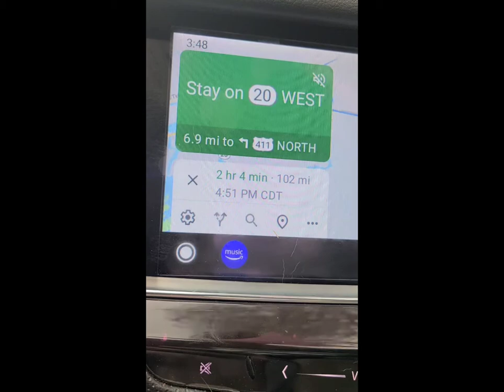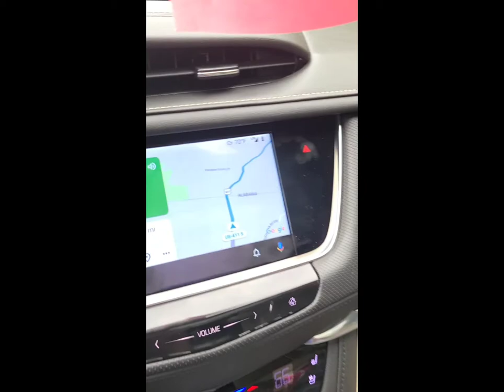Going to Pick Up Our BEAUTIFUL NEW 7 Week Old Great Dane Puppy!! And 1st Playtime with New Big Sis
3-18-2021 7 weeks old today 13.3lbs
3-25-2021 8 weeks old today 16lbs
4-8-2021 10 weeks old today 23 lbs